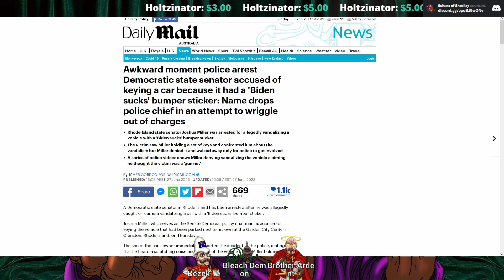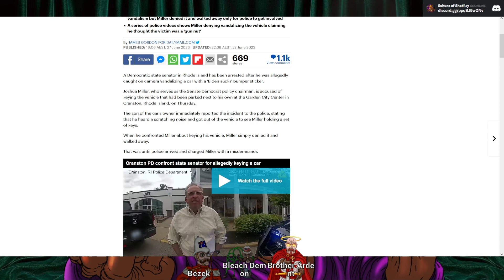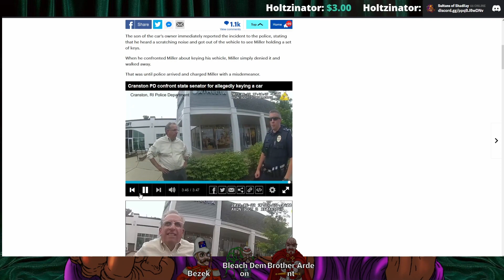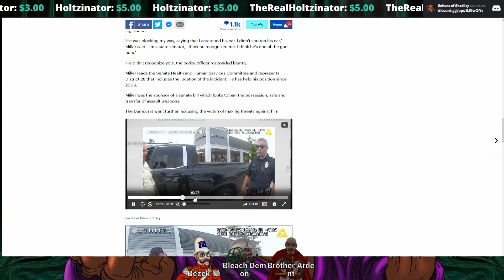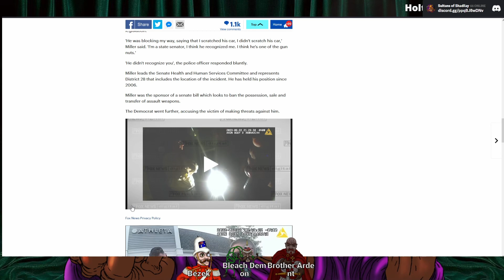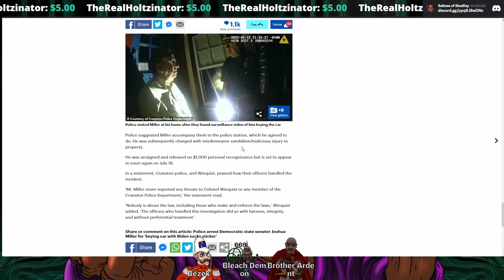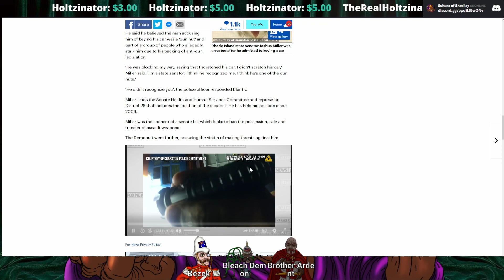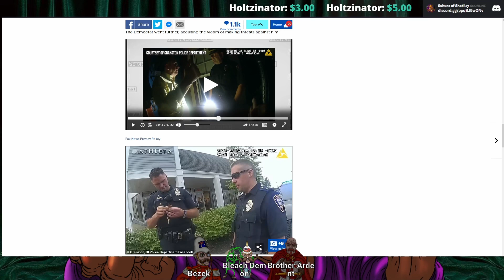Democrat Senator Joshua Miller Arrested for Keying Occupied Car with "Biden Sucks" Sticker